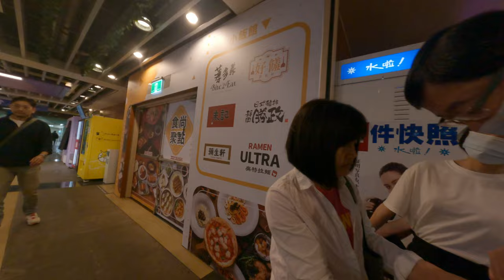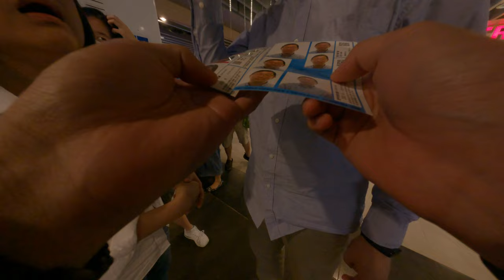我完全聽不懂媽媽在講什麼結果後面發現他自己家人米奇秀國美肌效果證件照還要多猴子會媽媽買了青春啦我們過幾分鐘才知道媽媽的亂搞我們都看不懂媽媽的套路美肌效果根本看不出來簽證件照可以用米機指是什麼鬼台北